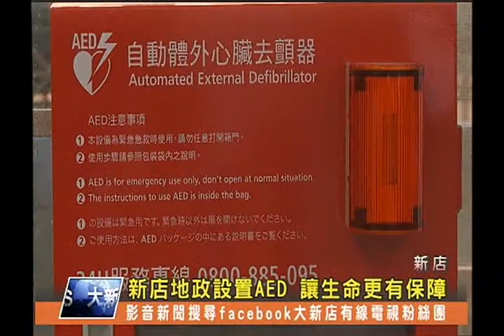1021008【大新店地方新聞】新店地政設置AED 讓生命更有保障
新店地政事務所九月份在1樓服務大廳，設置了一台AED，也就是自動體外心臟去顫器，又俗稱傻瓜電擊器，可用來急救因心臟疾病休克的病患，期盼藉此讓洽公的民眾以及同仁的生命安全，更加有保障。